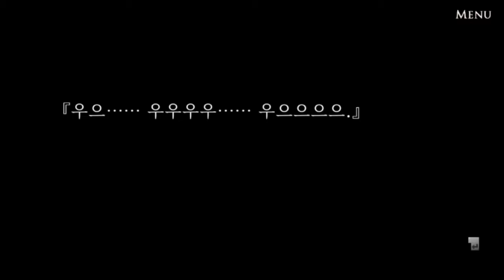송el 신 하야리가미1 추리공포 블라인드맨 4편